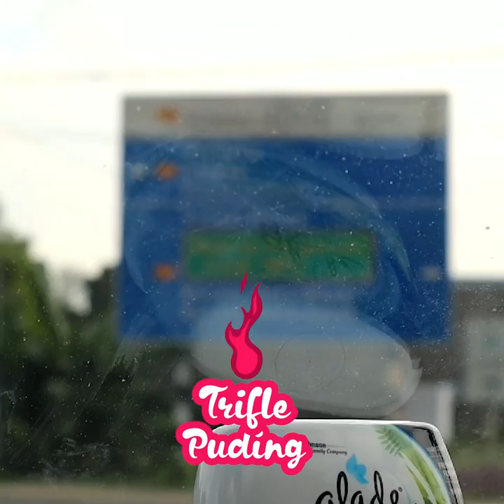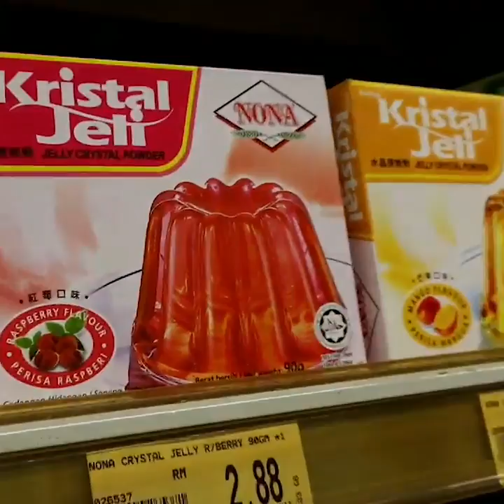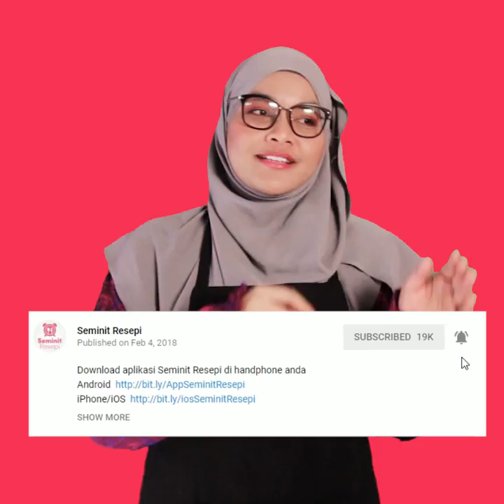Puding trifle | Vlog Cik Ain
Resepi : Puding trifle | Vlog Cik Ain
Dah lama Cik Ain tak bawak uolls pergi jalan-jalan pergi barang sekali kan. hehehe ^_^

==Resepi puding trifle==

Bahan kastad
1 cawan kastad
1 cawan susu segar
1 cawan air buahan campur
1 cawan air

Bahan jelly
1 paket jelly
3 cawan air

Bahan kuah

1 tin susu cair
3 cawan air
1/2 tin susu pekat
Gula
Esen vanila
1/2 tspn serbuk agar-agar

Bahan lain

Roll kek
Buah campur
Strawberry

Cara-cara

Potong roll kek dan lapiskan tapak bekas yang ingin digunakan

Kemudian, kita boleh buat kuah kastad. Satukan kesemua bahan kastad dan masak sehingga berkilat.

Lapiskan kastad ke atas roll kek tadi. Taburkan buahan campur dan sejukkan sehingga kastad keras.

Untuk membuat jelly, satukan kesemua bahan dan masak sehingga menggelegak

Lapiskan lagi sekali ke atas kastad tadi. Sejukkan.

Satukan kesemua bahan kuah dan masak susu hingga mendidih. Sejukkan.

Tuang kuah ke atas puding trifle dan sedia dimakan sejuk. Selamat mencuba